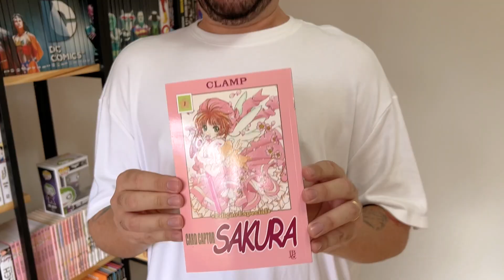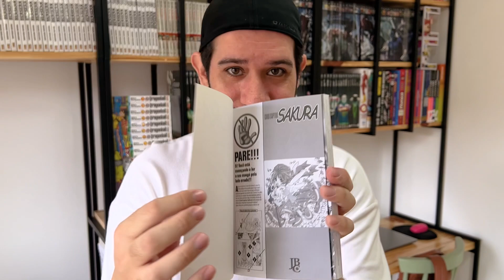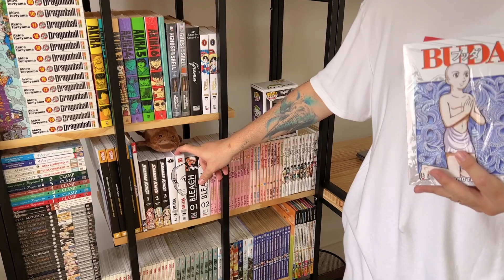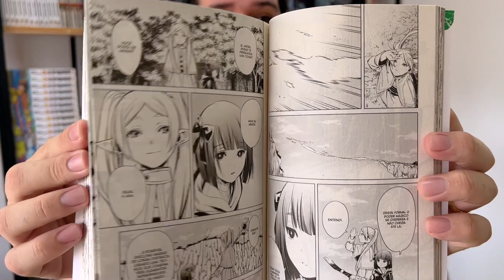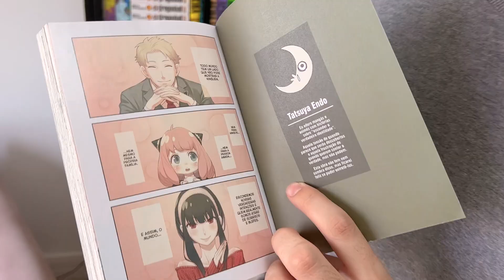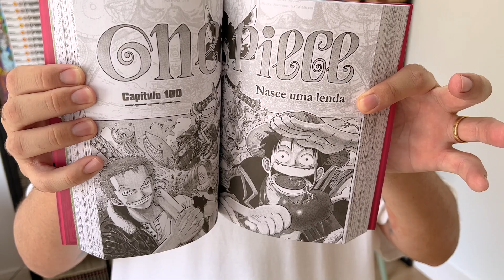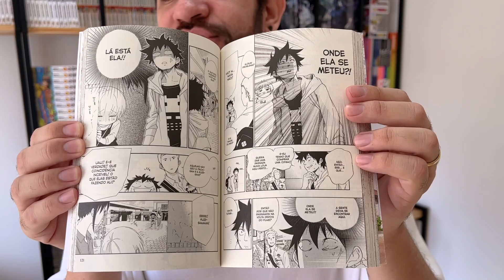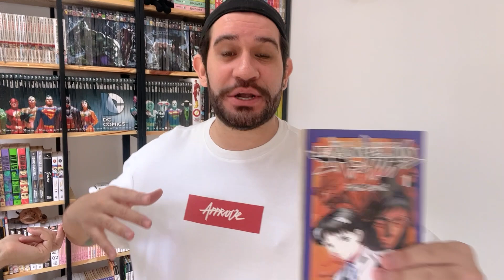5 dicas de MANGÁS para INICIANTES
Vocês pediram e nós (o Rafa) chegamos com muitas dicas boas pra quem quer começar a ler mangás e não sabe por onde começar! Vemmm 🫶🏻